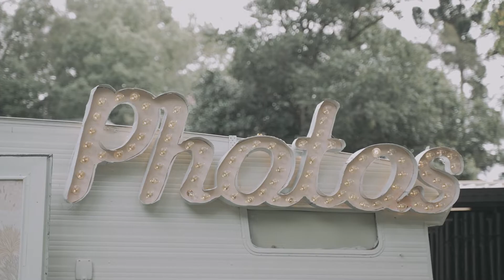Olivia & Matthew - Brisbane WEDDING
Olivia & Matthew were married on 21/10/21 at Bundaleer in beautiful Brisbane.